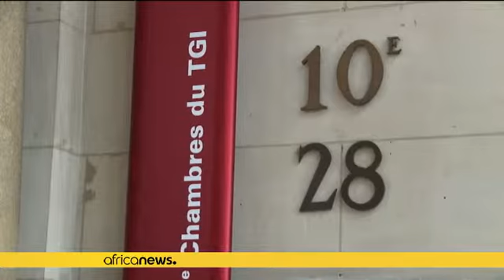Trois mois avec sursis requis contre Ngapeth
Trois mois de prison avec sursis plus des amendes de 3000 et 1000 euros, c'est la peine requise lundi par le parquet de Paris contre Earvin Ngapeth.

Le volleyeur français d'origine camerounaise comparaissait lundi en correctionnelle. Accusé d'avoir frappé et blessé un contrôleur de la SNCF, l'international français de volleyball, Earvin Ngapeth comparaissait ce lundi au Tribunal de Grande instance de Paris. Après la comparution du joueur d'origine camerounaise, le parquet a requis trois mois d…